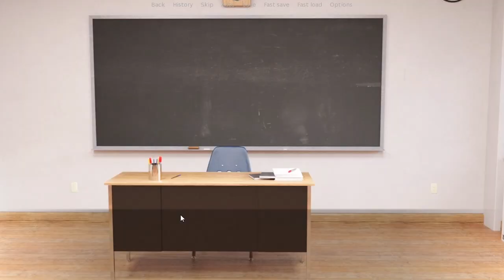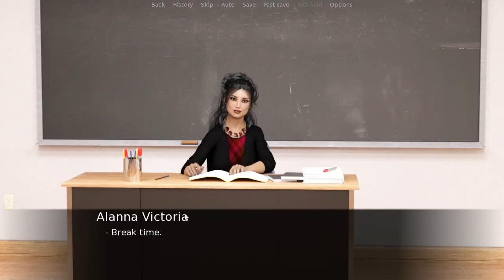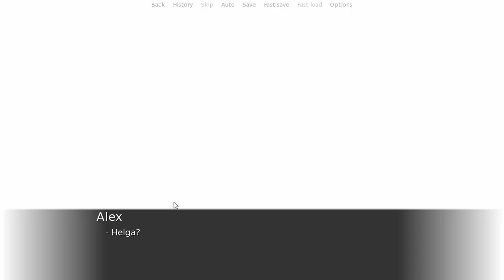Her First Time Twists of My Life Helga Walkthrough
Twists of My Life

Creator: Novel

00:00 The Cold Shoulder
1:46 Her First Time
3:00 Sunbathing
3:49 Meeting Her Mom